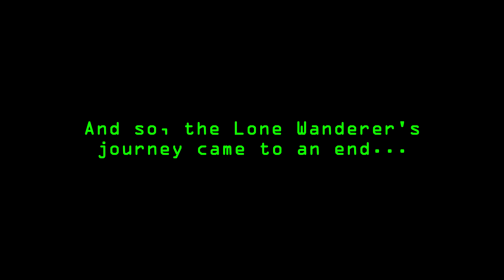Fallout 3 Walkthrough (Modded) Part 322 - Finale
*THE END.* I fight the remaining Aliens and return to Earth. This is the last episode of Mothership Zeta and the walkthrough itself. It was a long journey.

The timestamps are below:
- 00:47 - Teleporting to the *Living Quarters.* I go to the corridor blocked by an energy wall. I shoot the turret while two Abominations attack the Aliens, and the barrier goes down.
- 02:12 - Looting and going upstairs. I reach a larger room with more energy shields left and right. I use grenades against the enemies.
- 03:38 - The west room has a container.
- 03:58 - I jump on the floor below to bypass the shields and reach the other side. It's looting time. Another room on the west with more containers.
- 05:08 - The south door leads downstairs. I checked the east bedrooms first and the ones on the lower floor.
- 07:05 - To the south door and downstairs. More enemies to the northwest.
- 08:31 - I look at the map and head to the east side. I quickly dispatch the Aliens.
- 09:18 - I forgot you can shoot the shield generators to destroy them (LOL). I proceed through the corridor.
- 09:41 - I don't remember seeing one Alien Ball before. Another thing to my collection. I turn to the north. It's inventory management time.
- 10:51 - More enemies to shoot in the room ahead. I find Toshiro there. He defeated enemies with the sword I returned to him. It's time to return to the west side.
- 12:53 - I throw a grenade over the shield to hit everyone behind it, but I fail. They try to flank me through the west room.
- 14:05 - I retrieve the *Alien Captive Recorded Log 23* (25 of 25) from the control between the doorway and the shelf to the north. It's the last one.
- 14:49 - Inventory management and looting.
- 16:09 - I go to the next room, but forgot a turret was there. I go through the corridor and upstairs, where more turrets, Abominations, and Aliens wait.
- 17:59 - Vengence vs. Abominations in the larger room. I go upstairs and kill more of them.
- 19:14 - Room to the east has containers and shelves. I head to the west side to reach the teleporter to *The Bridge.* The south door to the room with an Alien Workbench. I repaired my stuff before the final battle.
- 22:53 - Opening the north door and making the Alien Captain eat a grenade. The other enemies are killed. More Aliens spawn from the teleporter.
- 23:32 - Another Alien speaks through a hologram, and a second Mothership can be seen through the windows. I take the *Alien Captain's Sidearm* from the Alien Captain.
- 24:05 - The team shows up, and... my eyes! The Power Distribution Control distributes energy to the shield or the weapons. The red icon indicates the enemy mothership.
- 24:43 - I was dumb but figured out how to operate the thing.
- 25:24 - Restarting the generators. The controls are on the left and right side. Some Aliens try to attack the bridge through the teleporter.
- 27:10 - Yay! The enemy mothership is gone, and This Galaxy Ain't Big Enough Is Finished.
- 28:06 - Containers and shelves to loot downstairs. I checked the Alien Captain's Sidearm.
- 28:42 - I talk to Sally. She'll stay in the mothership. She will give Alien Power Modules and other things to you sporadically.
- 29:28 - I talk to Paulson. He'll return to Earth, never to be seen again.
- 30:10 - I (try to) talk to Toshiro Kago. He'll stay in space.
- 30:16 - Eliott informs that, during the battle, a Homing Beacon was dropped in the Capital Wasteland. Now, I can go back and forth between the two places.
- 30:56 - I talk to Eliott again. He crafted more cryo mines and grenades. He'll stay on the mothership.
- 32:26 - I talk to Somah. She'll return to Earth, never to be seen again.
- 33:30 - The destroyed mothership debris is falling and burning into the atmosphere.
- 34:48 - The teleporter to the Homing Beacon is in the workbench room. I reached the Alien Crashing Site, and a Super Mutant Overlord was nearby. I take the *Onslaught* - a unique missile launcher (4 missile clips) - from his body. Weird, I got one from a Super Mutant in Seward Square (New Uniques mod).
- 36:49 - The dead alien from the Recon Craft Theta is still on the ground to the south. Also, the *Alien Blaster* and many Alien Power Cells are near it.
- 37:52 - Checking the weapon. A second one can be found in the Mobile Base Crawler (Broken Steel DLC).
- 38:29 - I fast-travel to Megaton. Oh, that Megaton Settler hasn't forgotten about me.
- 39:27 - Later, I returned to the mothership to see how things were going (and to loot the place). One last talk with Sally.
- 41:01 - To the Engineering Core to grab more stuff.
- 42:28 - Back to the Capital Wasteland. I reunite with Dogmeat (Vault 101 entrance), Star Paladin Cross (The Citadel), and Fawkes (Museum of History).
- 44:38 - Back outside for one last look at the Washington Monument during the sunset.
- 45:13 - Rachel's history has reached its end. Ah, the memories.

Over 410 hours of gameplay over seven years. I hope you liked the content. What'll happen next? Hmm, who knows...